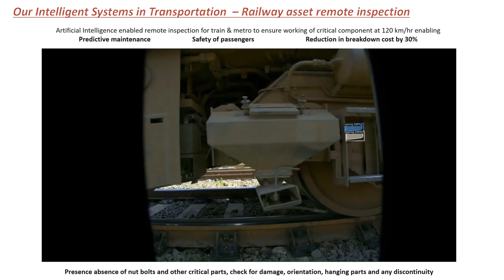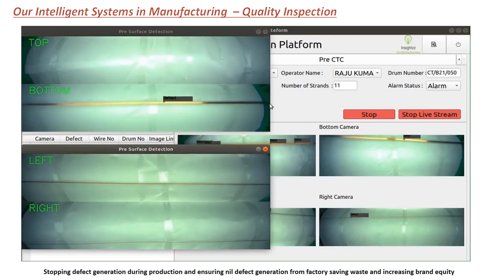MLIT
A startup incubated at International Start up Incubation and Innovation Centre (SIIC), IIT Kanpur (Incubation Centre under TIDE 2.0 Scheme)